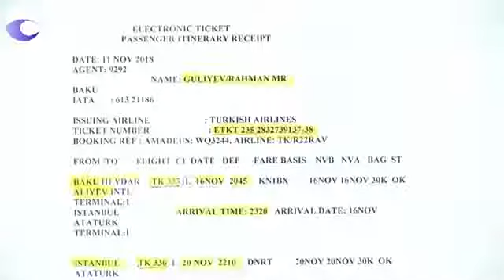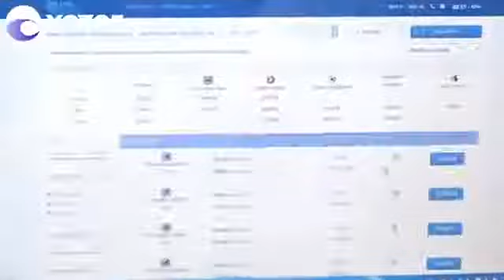RƏHMAN QULİYEV TURİZM ÜZRE EKSPERT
Aviabiletləri necə ucuz əldə etmək olar